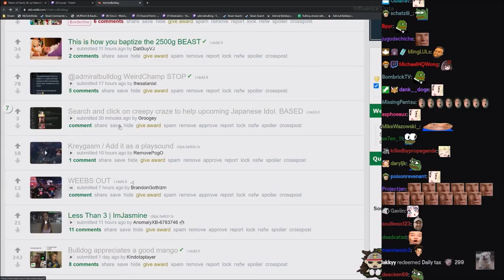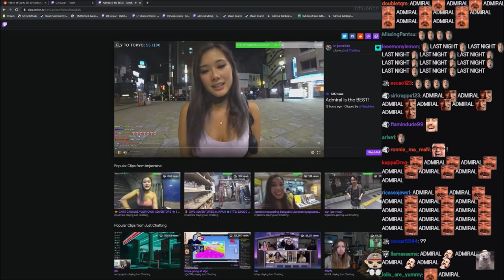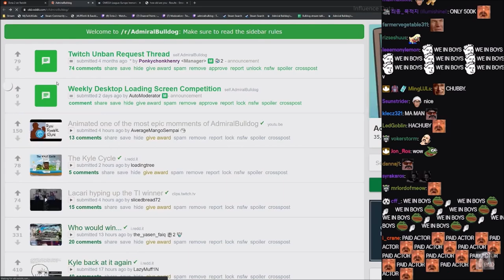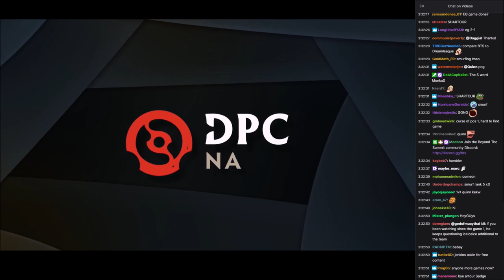Bulldog On ImJasmine | Lacari Wing Mans | Gorgc Forsen sumSmash | Old EG vs New EG | Rtz Interview